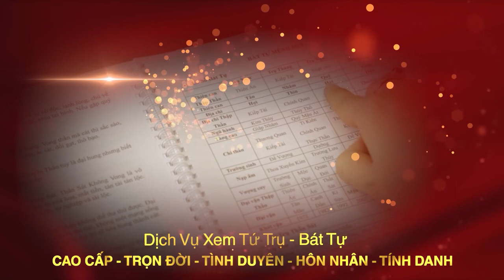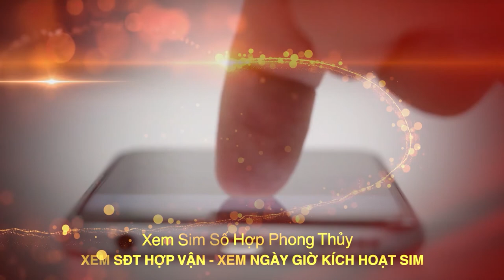HÃY COI CHỪNG nếu nhà ở của bạn gặp phải ĐẠI KỴ PHONG THỦY này | THIÊN TRẢM SÁT và cách hóa giải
▶ Dịch vụ cung cấp:
1. Tư vấn lập Hồ Sơ Phong thủy Nhà đang ở, Nhà chung cư, Nhà xây mới, Văn phòng làm việc, Thiết kế hồ sơ Kiến trúc Phong thủy
2. Tư vấn lập Hồ Sơ Phong thủy nhà máy, quy hoạch khu đô thị
3. Tư vấn lập Hồ Sơ Phong thủy nhà thờ, đình, chùa, miếu, phủ
4. Tư vấn Thiết kế đặt để mồ mả Âm trạch
5. Dịch vụ xem ngày Cưới hỏi, Động thổ, Đổ mái, Nhập trạch, Khai trương, Mua xe, Ngày giờ sinh, Sim số phong thủy.
6. Dịch vụ Khai Quang, điểm Cốt, nạp Khí cho vật phẩm Phong thủy
7. Lập Hồ sơ Tư trụ - Bát tự Cao cấp, Tứ trụ - Bát tự Trọn Đời, Tứ trụ Bát tự Hôn nhân, Tứ trụ - Bát tự Tính danh, Tứ trụ - Bát tự Nhân duyên
8. Cung ứng, sản xuất, chế tác các Vật Phẩm, Pháp khí, Pháp cụ Phong thủy
9. Tài liệu, sách Văn hóa phơng đông, Ứng dụng App – WebApp, Đào tạo Phong thủy, Tứ trụ, Dịch học, Tử vi, Tướng học
▶ Địa chỉ:
VP HCM: 778/5 Nguyễn Kiệm, phường 04, quận Phú Nhuận, HCM
VP ĐÀ NẴNG: Tầng 12, Toà nhà 218, Bạch Đằng, Q. Hải Châu